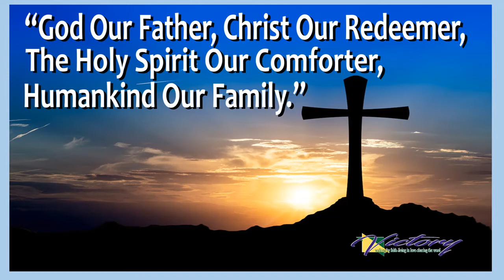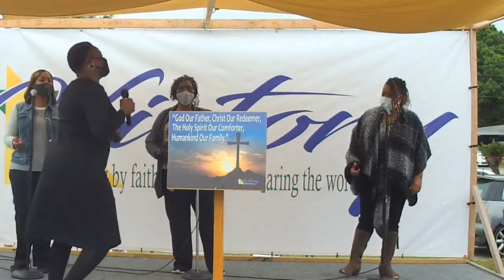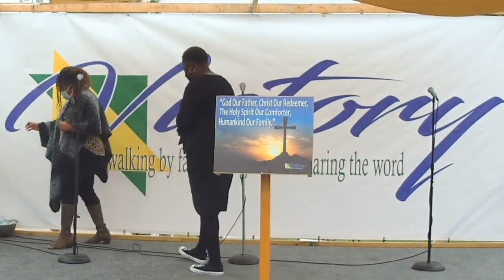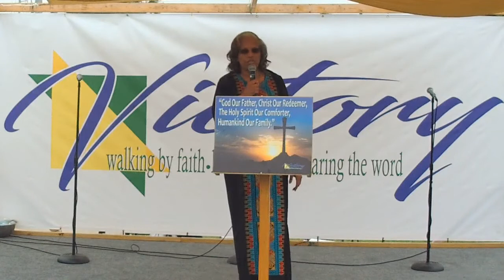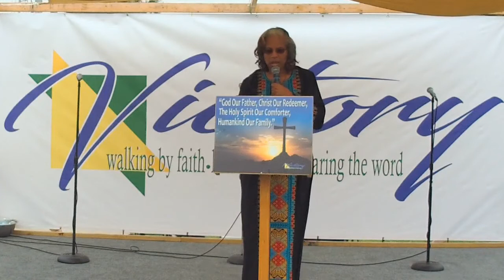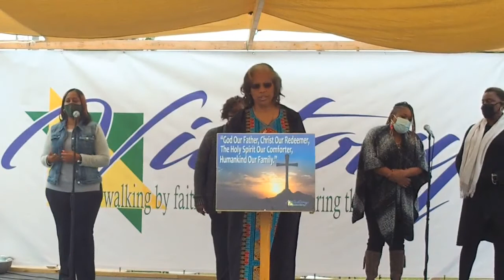Victory Sermon #51 - Redemption & Mercy, Rev Etta Owens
1 Peter 1:18-21 NIV - Guest preacher Rev. Etta Owens is Pastor of Mt. Olive AME Church in Plant City.
3 points of her sermon:
1. We were guilty the moment we were born
2. Each of us is worth more than the worse thing we've ever done and it's not too late for justice
3. If grace & mercy are provided to us thanks to the sacrifice of Christ.